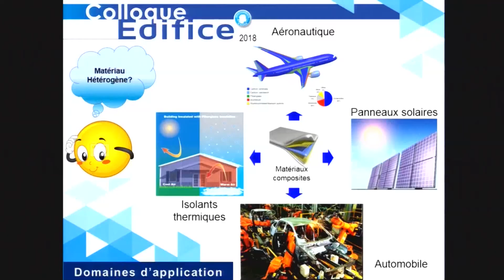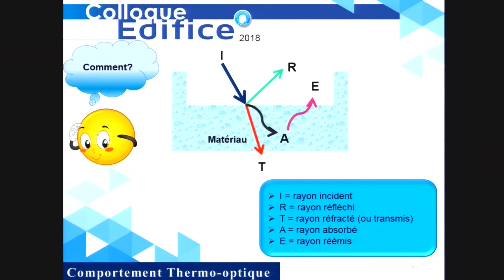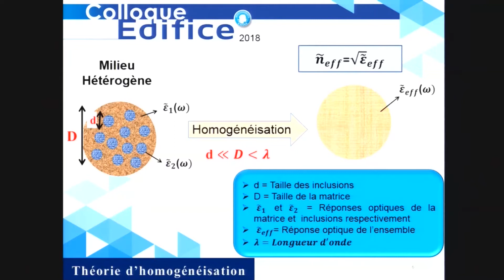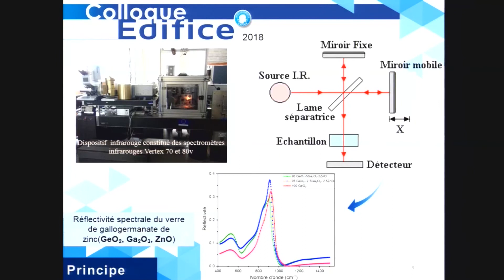Comportement thermo-optique des milieux hétérogènes